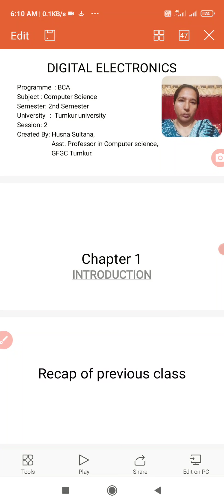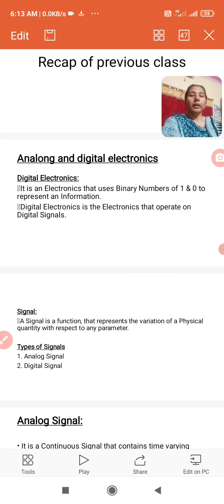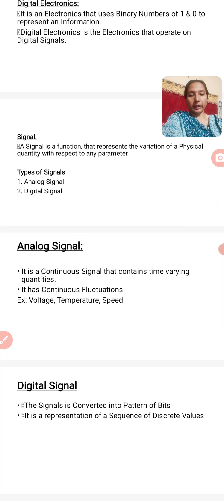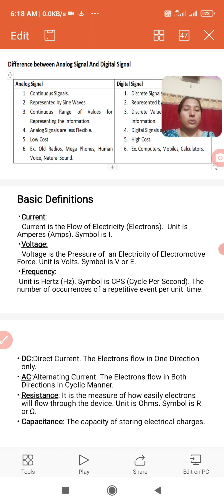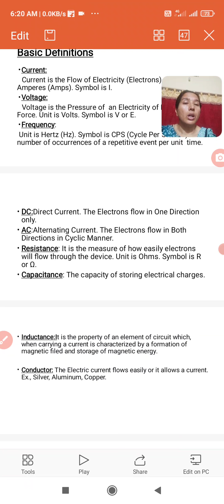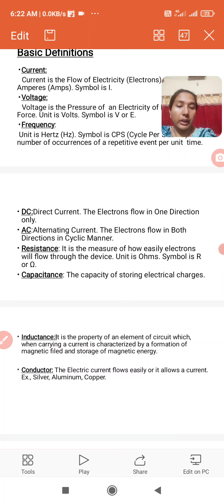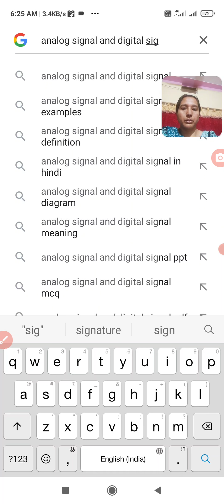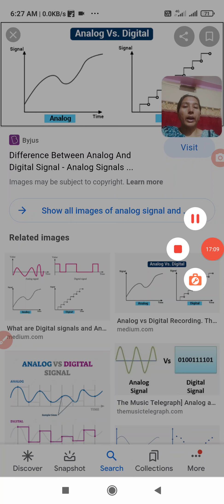Digital Electronics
chapter 1,Session2, BCA, tumkur university syllabus